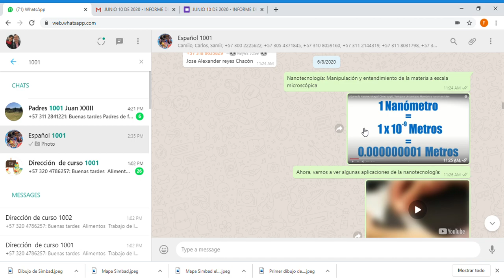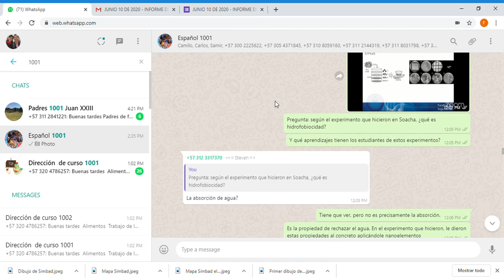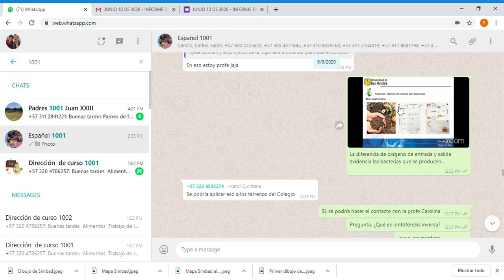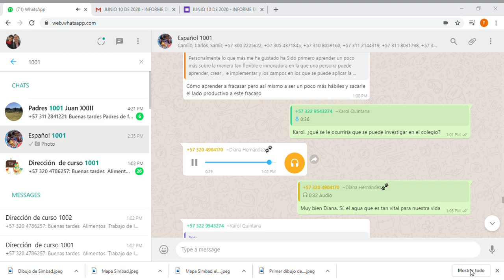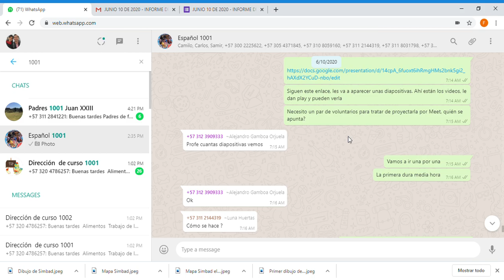1001 8 de junio